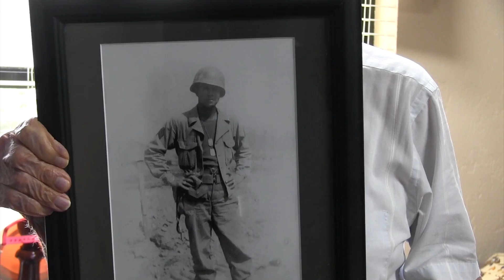Glen Hope's Gift of Music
Cherished memories our residents hold so dear, stories of another time. This is one of those stories told by Glen Hope at Grace Living Center Stillwater, a man at 98 years young, has seen a lot in his day!